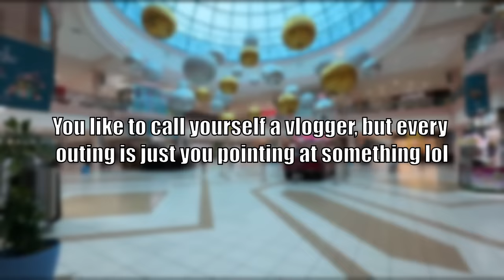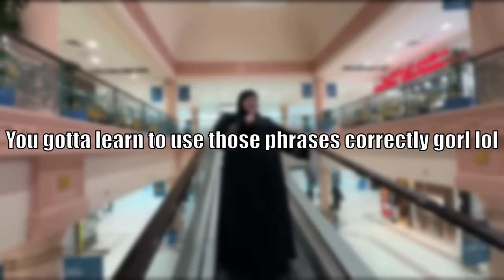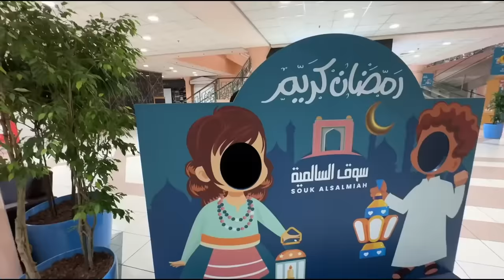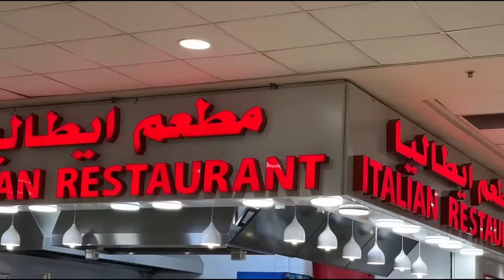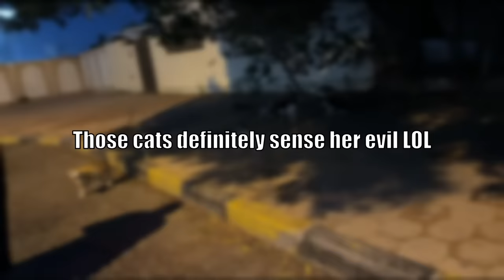Foodie Beauty and Salah Go Out for Iftar and Cheese!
wouldn't be a Foodie vlog if there weren't any cheese